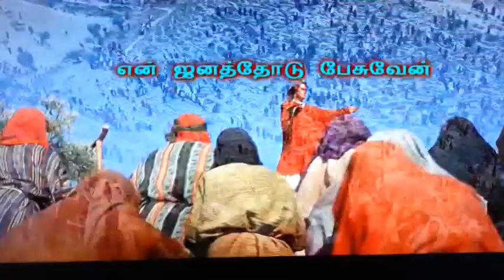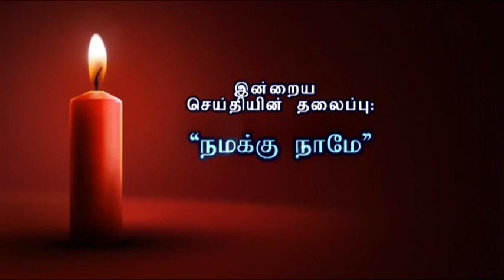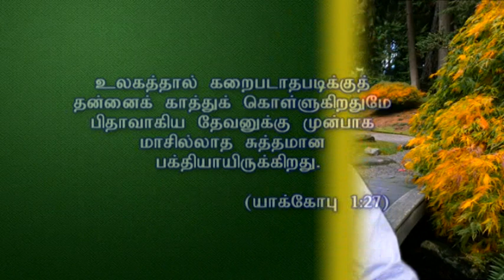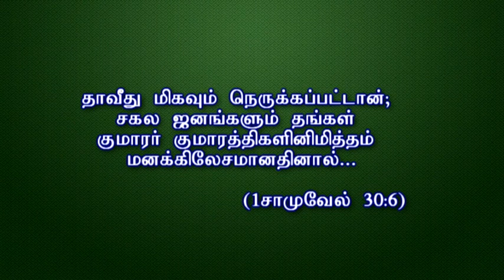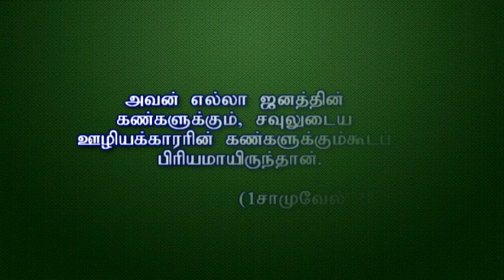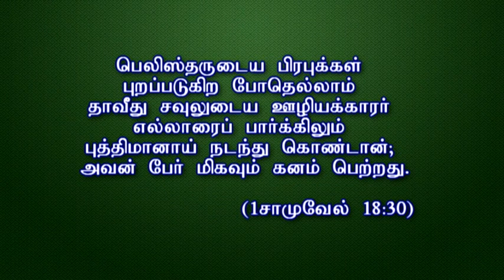நமக்கு நாமே Namakku Naamae